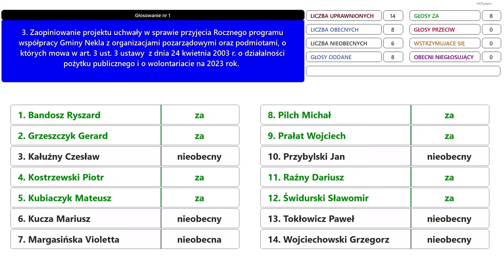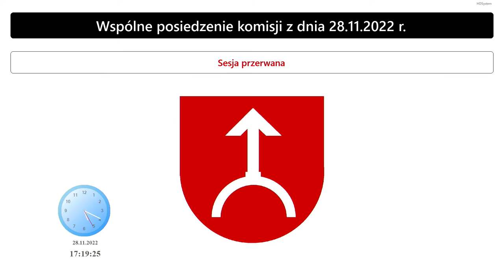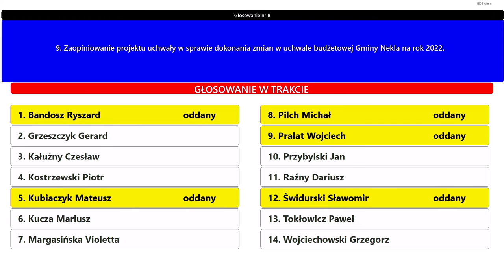2022.11.28 Wspólne posiedzenie komisji Rady Miejskiej Gminy Nekla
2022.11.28 Wspólne posiedzenie komisji Rady Miejskiej Gminy Nekla